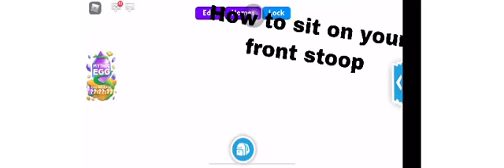Adopt me stuff